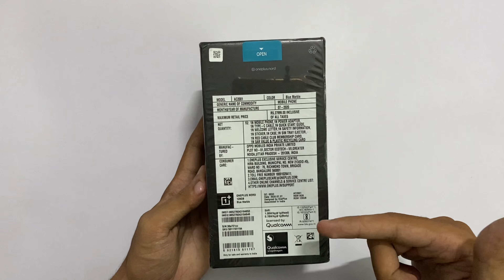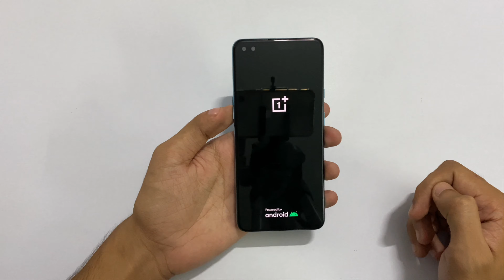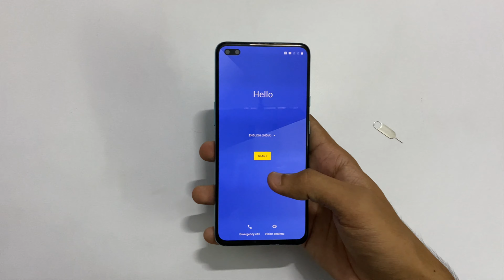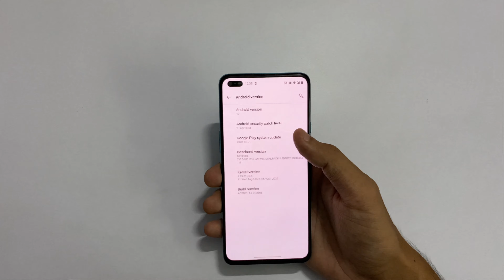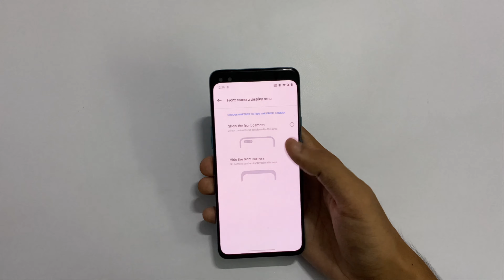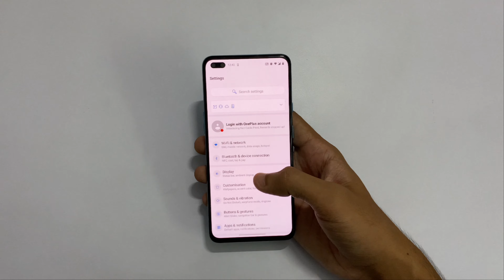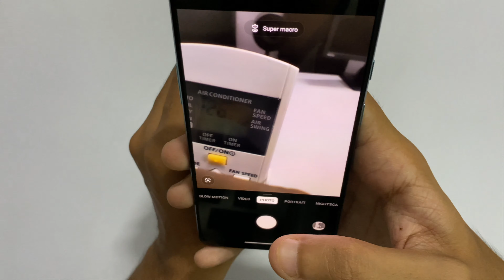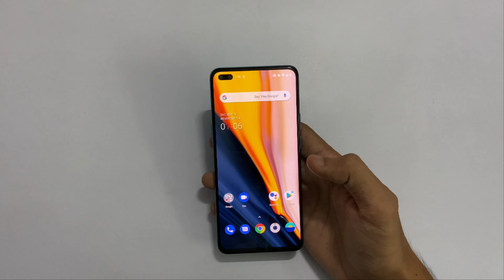OnePlus Nord Unboxing and In-Depth Overview!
In this video i have unboxed the newly hyped premium mid-range smartphone oneplus nord and have tried to provide all the basic details and overview of the same.

The OnePlus Nord Comes with a 6.44 Inches FHD+ Amoled Display with 90Hz Refresh Rate and it is powered by the Snapdragon 765G 5G Enabled Processor, Adreno 620 GPU, Also it comes with 6GB / 8GB / 12GB of RAM & 64GB / 128GB / 256GB of UFS 2.1 Storage options. When it comes to cameras it has Quad Rear Camera Setup at the back which is 48MP Main + 8MP Ultrawide + 5MP Depth + 2MP Macro lenses also it comes with Dual Front Cameras 32MP Main + 8MP Ultra Wide for Selfies. As of Now, the Oneplus Nord runs on Oxygen OS10.7 Based on Android 10.

Find us on- (we're more active on below social platforms)